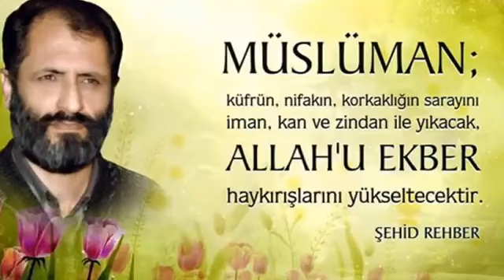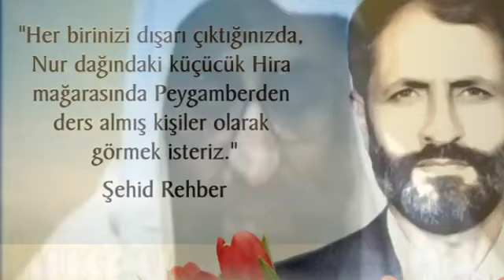Ocağın on yedisi (Şehid Rehber’e ithafen)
Ocağın on yedisi matemi Hizbullahın...
Şehid Rehber Hüseyin Velioğlu'nun 15. Şehadet Yıldönümü anısına...